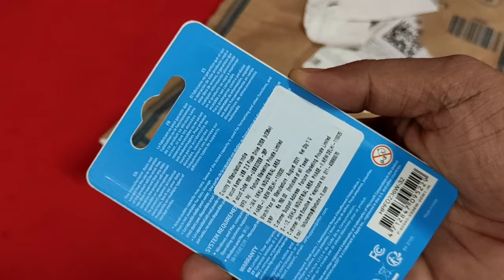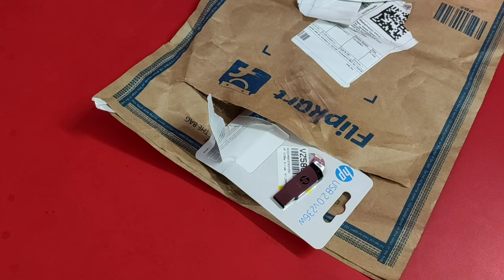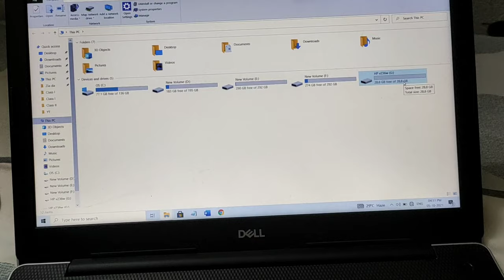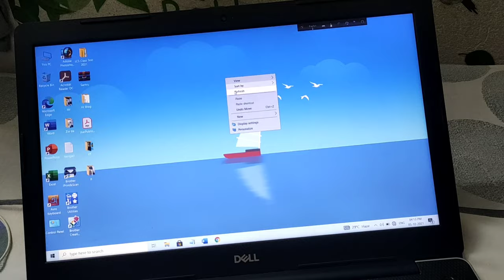HP V236w 32 GB Pen Drive (Silver) || Flipkart Big Billion Days 2021 || by Hr tubez 💫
Hello guy's
Aap dekh rahe hai Hr tubez channel,
Iss video mein maine unboxing kiya hai_HP 32 GB Pen Drive ka, jo maine Flipkart Big Billion Days mein purchase kiya tha..!!

Ummeed hai aap logon ko video pasand aayegi,
Video acchi lage to ...
New videos K notification pane k liye bell 🔔 icon V press jarur kar lena.